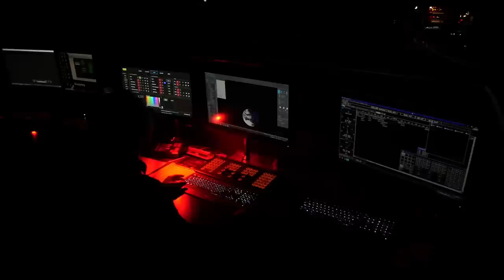Ambient music live at Planetarium Bochum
This is the live recording of my sold-out show that I played at Planetarium Bochum on December 30th, 2022. Thanks a lot to Schallwelle and Planetarium Bochum for inviting me to this extraordinary location!

The music was performed on Moog Sub37, Waldorf Iridium Keys, Dave Smith Instruments Pro-2, Oberheim OB-6 & Roland Juno-60. Mixing, effects and midi sequencing by Ableton Live 11.

Tracks 1 - 3 are unreleased.
Track 4 was released on my album „Microgravity“.
Track 5 was released on my album „Relativity“

00:00 Track 1
10:07 Track 2
20:17 Track 3
30:42 Exit Probe
39:00 Galaxy Filament